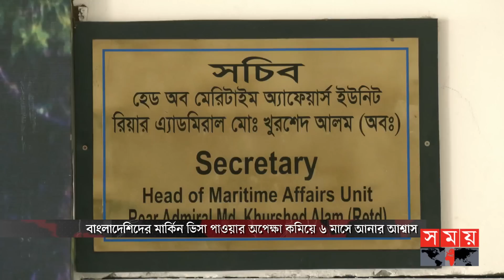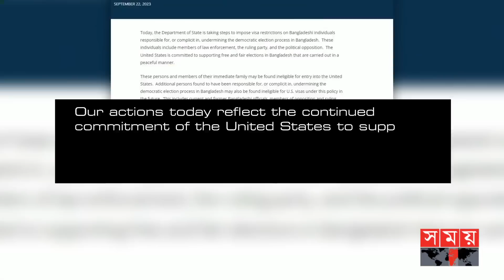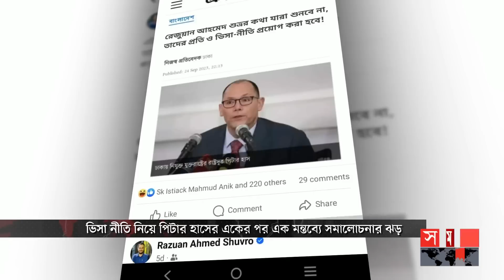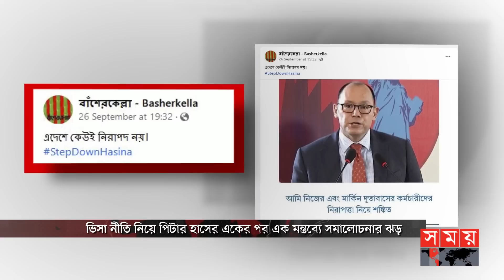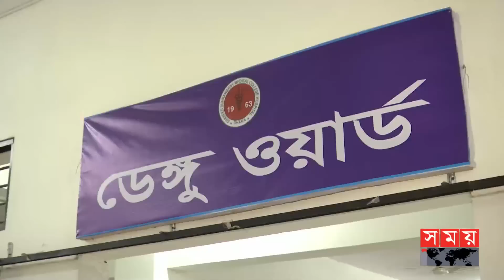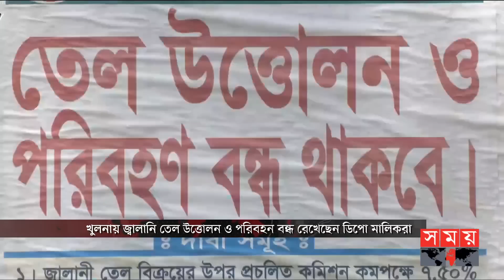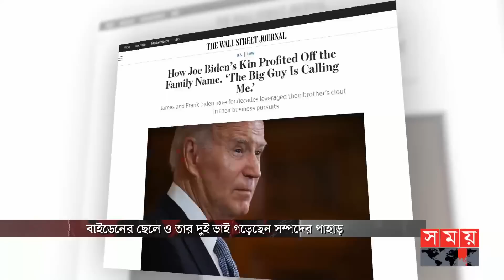Exclusive:বিরতিহীন সারাদিনের শীর্ষ সংবাদ | ০১ অক্টোবর ২০২৩ | Top News of The Day | Somoy TV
Somoy TV: t.ly/Se1z
Somoy TV Bulletin: t.ly/iqIq
Somoy Entertainment: t.ly/3dWC
Somoy Sports: t.ly/iASp
SOMOY TV ISLAMIC: t.ly/zU6a

Somoynews.tv: t.ly/Y7ab
খেলার সময়: t.ly/xJ5H
সময়ের গল্প: t.ly/EW3M
এ সময়ের বাণিজ্য : t.ly/m3ir

Groups:
Somoy TV (Official)✅: t.ly/ajiO
Somoy Entertainment✅: t.ly/8CLh
Somoy Business✅: t.ly/4xaJ